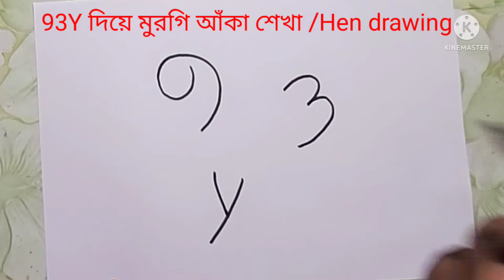মুরগি আঁকার কৌশল|সহজে মুরগি আঁকা|Hen Drawing|ছবি আঁকা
মুরগি আঁকা শেখা|মুরগি আঁকার কৌশল|সহজে মুরগি আঁকা|Hen Drawing

Hello friends I'm Lipan.ls drawing homen

মুরগি আঁকার সহজ উপায় ও সুন্দর ছবি আঁকা

About video -Ls drawing home